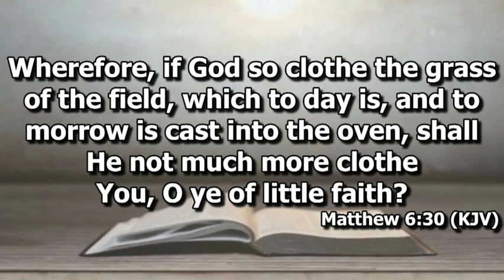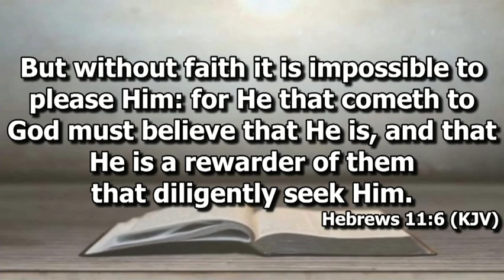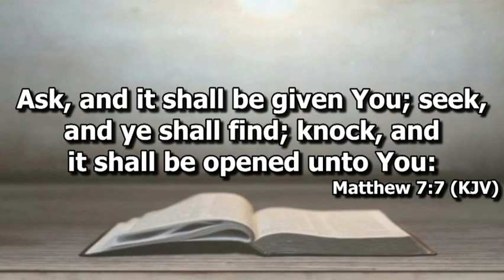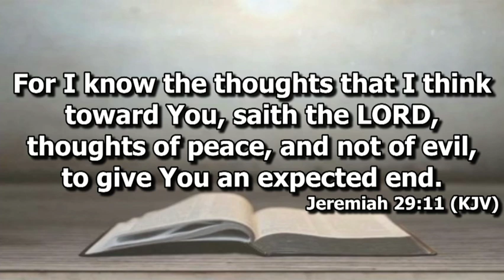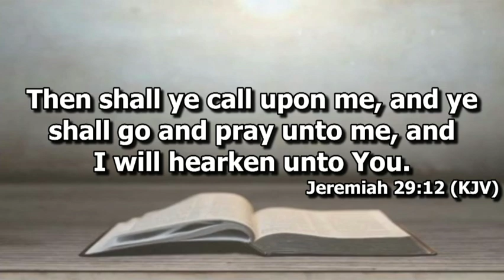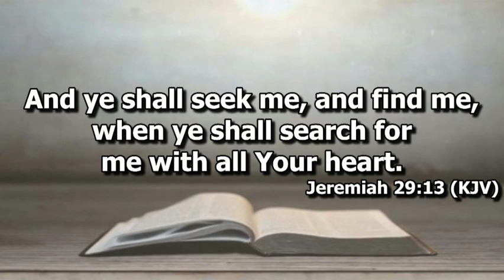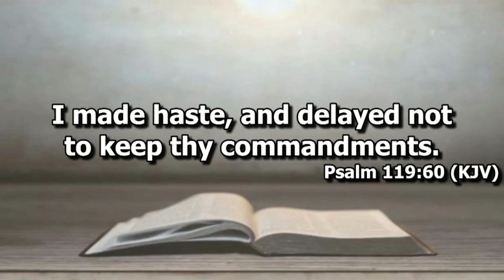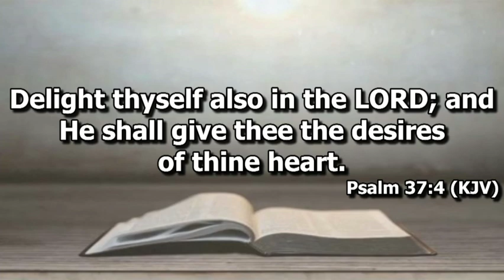NLE | Bible Class | Elder Jerry Spells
Lesson Title - Put Your Faith In The Word Of God And Grow
Lesson Text - Matthew 6:30-33, Hebrews 11:6, Matthew 7:7, Jeremiah 29:11-13, Psalm 119:58-60, Psalm 37:3-4